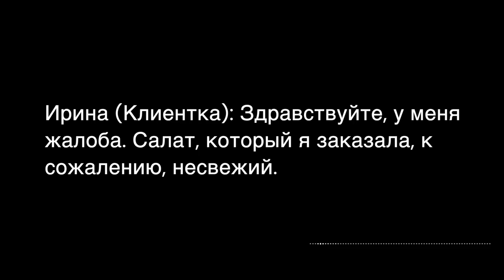Ресторан “Белое Солнце” на проспекте Мира, Москва, Россия